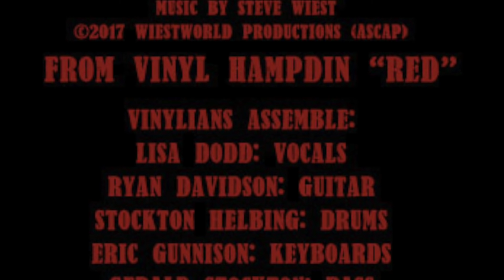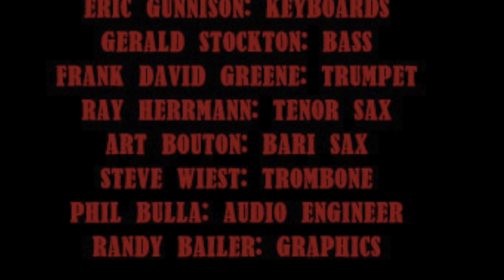Billions: The Single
The new single from RED:
BILLIONS
Words by Steve Wiest and Lisa Dodd

Vinyl Hampdin is:
Lisa Dodd: Vocals
Ryan Davidson: Guitar
Stockton Helbing: Drums and Cymbals
Eric Gunnison: Keyboards
Gerald Stockton: Bass
Frank David Greene: Trumpet
Ray Herrmann: Tenor Sax
Art Bouton: Bari Sax
Steve Wiest: Trombone, Composer-Arranger
Phil Bulla: Audio Engineer
Andy LaViolette: Cinematographer
Randy Bailer: Graphics